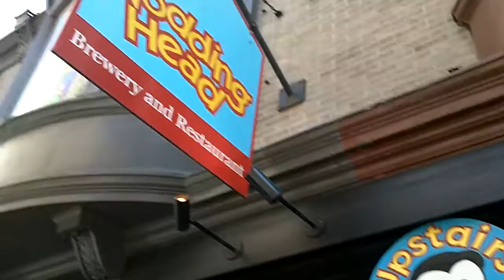Philly Beer Week, Hammer of Glory (stop #14)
The famed Hammer of Glory makes its way from The Four Seasons to Nodding Head during the day long kick off celebration of Philly Beer Week 2011.